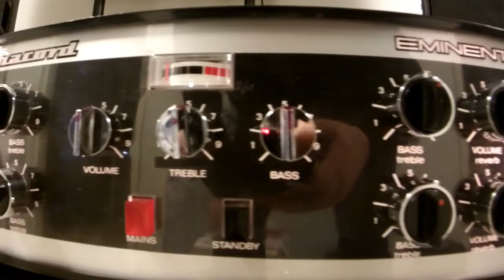DYNACORD EMINENT I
60- luvun putkivahvistin soi hienosti.